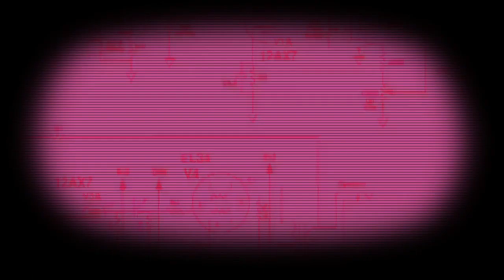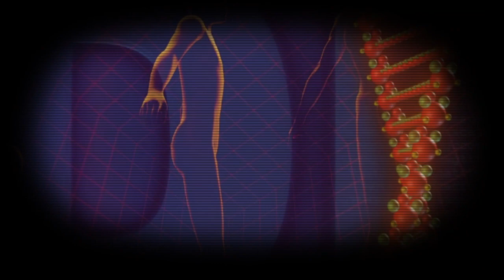On: Finding Sisterhood / Jafar The Superstar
ON: FINDING SISTERHOOD

"The Hami project" by Jafar The Superstar!

Jafar The Superstar is a queer performance artist, tarot reader and diva based in Stockholm.
They’re soon releasing their first sexy EP that promises lots of naughty Persian pop-fusion!